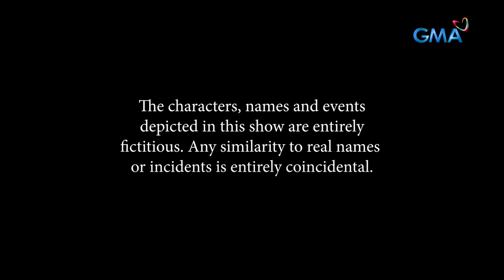Abot Kamay Na Pangarap: Protecting Lyneth at all costs! (Full Episode 482) March 23, 2024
Aired (March 23, 2024): Carlos (Allen Dizon) will not stop until Lyneth (Carmina Villarroel-Legaspi) is back in his arms. Can RJ (Richard Yao) and Analyn (Jillian Ward) do anything to keep Lyneth away from the danger that Carlos poses?